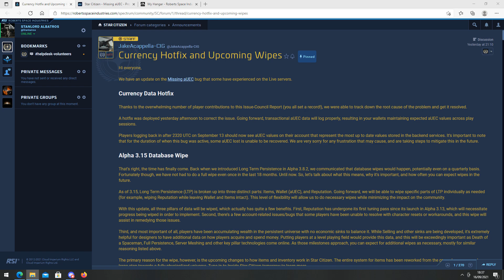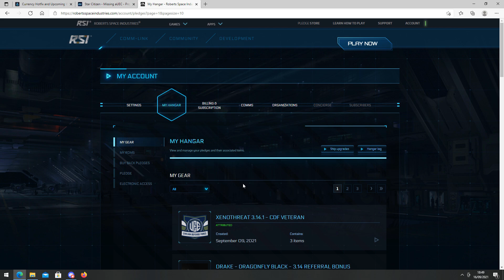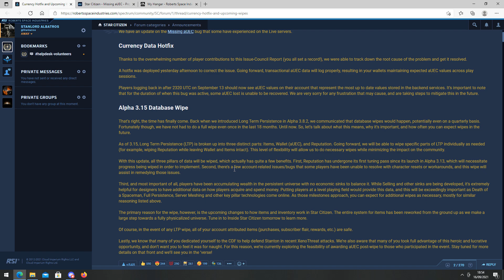[FR] Star Citizen - Info - Hotfix, Wipe et LTP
Le Wipe arrive, les prédictions des oracles étaient justes !

Je me suis mis à Twitter (si si !)

Le lien vers le site de la communauté française de Star Citizen

Mon code parrainage pour celles et ceux à qui j'ai donné envie de participer à l'aventure Star Citizen : STAR-43SR-BVFJ.

Voici mes specs :Operating system : Windows 10 Famille OS / language : french / Processor : Intel Core i5-6500 CPU @ 3.20GHz (4 CPUs), ~3.2GHz / Memory :32 GB / DirectX Version DirectX 12 / Graphic card : NVIDIA GeForce GTX 1060 6GB Graphic card manufacturer : MSI Graphic card chip type : GeForce GTX 1060 6GB Graphic card memory : 6 GB